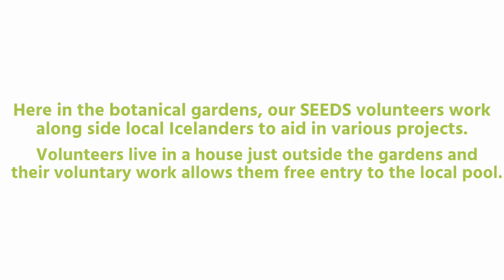Reykjavik's Botanical Gardens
Here in the botanical gardens of Reykjavik, our SEEDS volunteers work along side local Icelanders to aid in various projects.  Volunteers live in a house just outside the gardens and their voluntary work allows them free entry to the local pool and hot pots!

Volunteers create strong bonds with each other as they work side by wise each day during the two week work camp.  The camp finishes off with a trip to nearby Reykjavik Zoo and a barbecue with the garden employees!